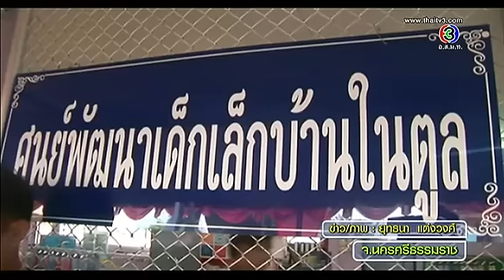ข่าวนอกลู่ ออกอากาศวันที่ 6 ตุลาคม 2557